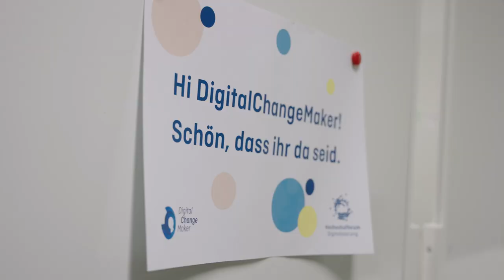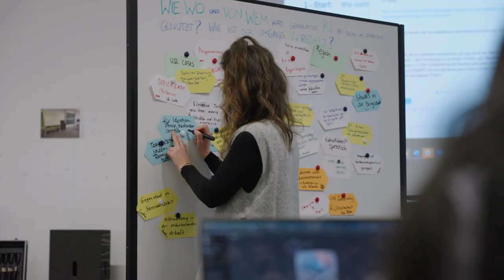Hochschule mit Studierenden gestalten: Die DigitalChangeMaker des HFD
Noch zu oft wird im Diskurs um (digitale) Veränderungsprozesse an Hochschulen über statt mit Studierenden gesprochen. Um Hochschulen zukunftsfähig und lernendenzentriert weiterzuentwickeln, brauchen wir aber studentische Perspektiven und Expertisen. Die studentische Initiative „DigitalChangeMaker“ setzt genau hier an: Das Hochschulforum Digitalisierung lädt Studierende dazu ein, sich auf lokaler, regionaler und bundesweiter Ebene zu engagieren, um die digitale Transformation an Hochschulen aktiv mitzugestalten. Dabei vertreten sie studentische Interessen als Speaker:innen und Autor:innen, liefern Diskursbeiträge, begleiten und beraten Hochschulen oder entwickeln Veränderungsprojekte.